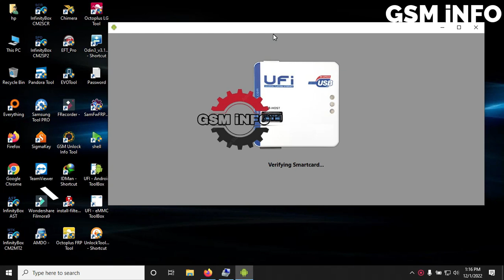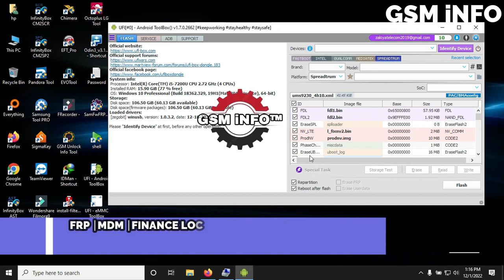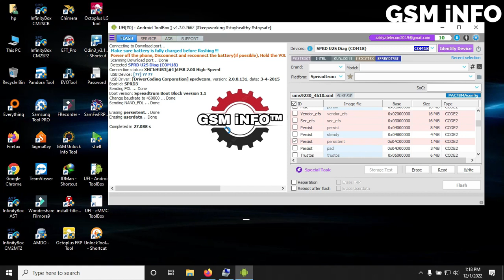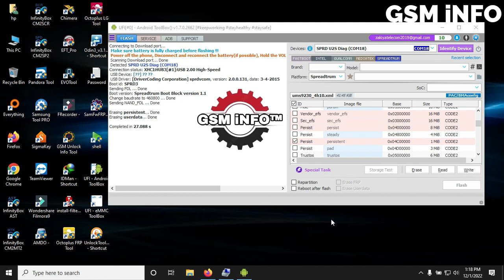A03 CORE │A032F│FRP │MDM │FINANCE LOCK REMOVE │USB WITH TEST POINT │NO NEED ISP │NO NEED DEAD RISK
𝗗𝗼𝘄𝗻𝗹𝗼𝗮𝗱 𝗦𝗠-𝗔𝟬𝟯𝟮𝗙 𝗨𝟭 𝗨𝟮 𝗙𝗥𝗣 𝗟𝗼𝗮𝗱𝗲𝗿 𝗯𝘆 𝗚𝗦𝗠 𝗶𝗡𝗙𝗢
𝟭- 𝗣𝗵𝗼𝗻𝗲 𝗻𝗲𝗲𝗱𝗲𝗱 𝗯𝗮𝘁𝘁𝗲𝗿𝘆 𝟱𝟬%, 𝗣𝗿𝗲𝘀𝘀 𝗜𝗱𝗲𝗻𝘁𝗶𝗳𝘆 𝗗𝗲𝘃𝗶𝗰𝗲, 𝗖𝗼𝗻𝗻𝗲𝗰𝘁 𝗧𝗲𝘀𝘁 𝗽𝗼𝗶𝗻𝘁 𝘁𝗼 𝗚𝗻𝗱 𝗮𝗻𝗱 𝗽𝗹𝘂𝘀 𝗨𝗦𝗕 𝗳𝗼𝗿 𝗥𝗲𝗮𝗱 𝗶𝗻𝗳𝗼 𝗽𝗮𝗿𝘁𝗶𝘁𝗶𝗼𝗻𝘀 𝗣𝗵𝗼𝗻𝗲.
𝟮- 𝗧𝗶𝗰𝗸 𝗽𝗲𝗿𝘀𝗶𝘀𝘁 𝗽𝗮𝗿𝘁𝗶𝘁𝗶𝗼𝗻, 𝗽𝗲𝗿𝘀𝗶𝘀𝘁𝗲𝗻𝘁 𝗽𝗮𝗿𝘁𝗶𝘁𝗶𝗼𝗻, 𝗣𝗿𝗲𝘀𝘀 𝗘𝗿𝗮𝘀𝗲, 𝗖𝗼𝗻𝗻𝗲𝗰𝘁 𝗧𝗲𝘀𝘁 𝗽𝗼𝗶𝗻𝘁 𝘁𝗼 𝗚𝗻𝗱 𝗮𝗻𝗱 𝗽𝗹𝘂𝘀 𝗨𝗦𝗕 𝗳𝗼𝗿 𝗿𝗲𝗺𝗼𝘃𝗲 𝗙𝗥𝗣.   𝗨𝗙𝗜 𝗔𝗡𝗗𝗥𝗢𝗜𝗗 𝗧𝗢𝗢

Connecting to Download port...
 Make sure battery is fully charged before flashing !!!
 Power off the phone, Disconnect and reconnect the battery(if possible), Hold the VOL DOWN or VOL UP+DOWN and connect USB cable
 Scanning Download port... Done
 Detected SPRD U2S Diag (COM18)
Connection status: XHCI:HUB3[#1]:USB 2.00 High-Speed
 USB Device: [??] ?? ??
 USB Driver: [DriverCoding Corporation] sprdvcom, version: 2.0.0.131, date: 3-4-2015
Boot id: SPRD3
Sending FDL ... Done
Boot version: Spreadtrum Boot Block version 1.1
Change baudrate to 460800 ... Done
Sending NAND_FDL ... Done

Erasing persistent... Done
Erasing userdata... Done

Completed in 24.958 s